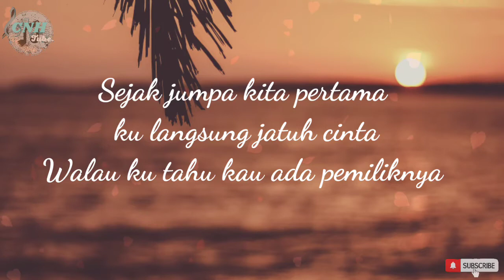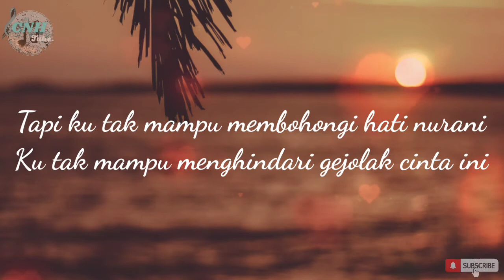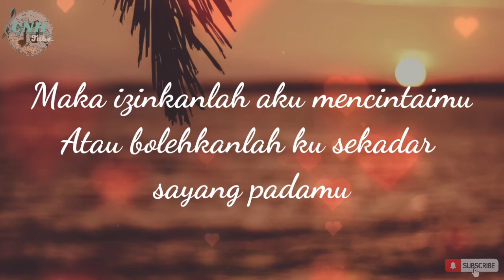Lirik Lagu Kala Cinta Menggoda_Crisye(cover by Mario G Klau)crisye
Kala Cinta Menggoda
Crisye
Lirik Lagu
Kala Cinta Menggoda / Crisye
Sejak jumpa kita pertama ku langsung jatuh cinta
Walau ku tahu kau ada pemiliknya
Tapi ku tak dapat membohongi hati nurani
Ku tak dapat menghindari gejolak cinta ini

Maka izinkanlah aku mencintaimu
Atau bolehkanlah ku sekadar sayang padamu
Izinkanlah aku mencintaimu

Memang serba salah rasanya tertusuk panah cinta
Apalagi ku juga ada pemiliknya
Tapi ku tak mampu membohongi hati nurani
Ku tak mampu menghindari gejolak cinta ini

Ow hancur dan lara
Yang dibumbung asmara
Hilanglah selera
Hilanglah segala rasa

Oh izinkanlah aku mencintaimu
Maafkan jika ku mencintamu
Lalu biarkanku mengharap kau sayang padaku

Izinkanlah aku mencintaimu
Bolehkanlah ku sekadar sayang padamu
Mencintamu hu
📢Copyright dan lisensi Milik Artis dan managemnt tersebut